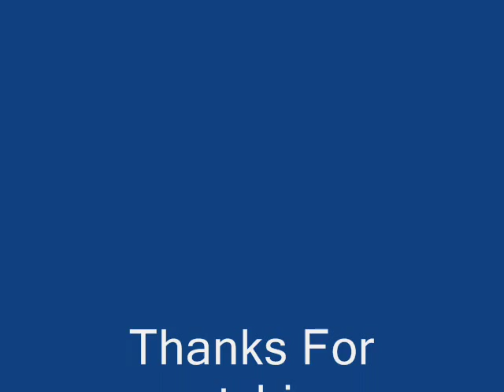WE DEM By: JOTSKIE AND DEDAD :D